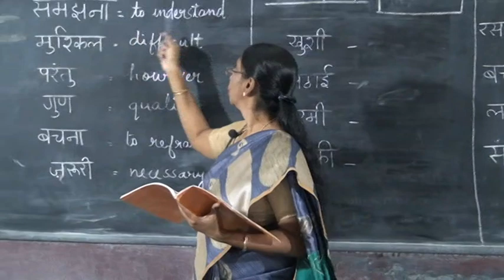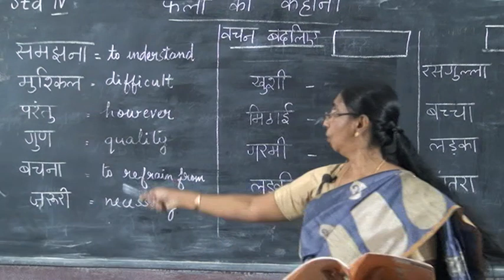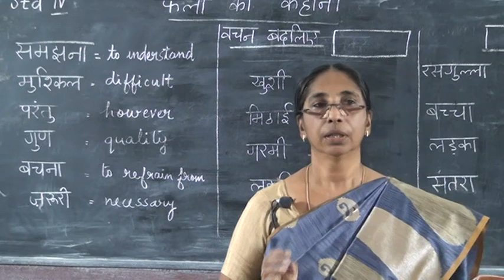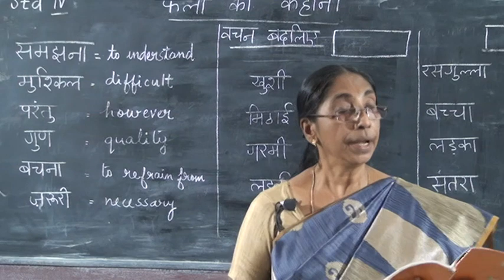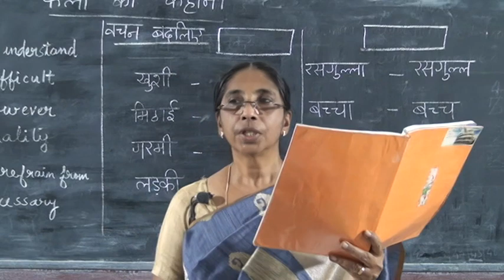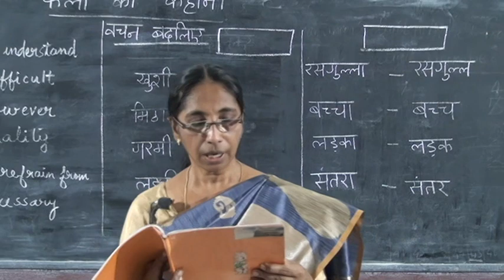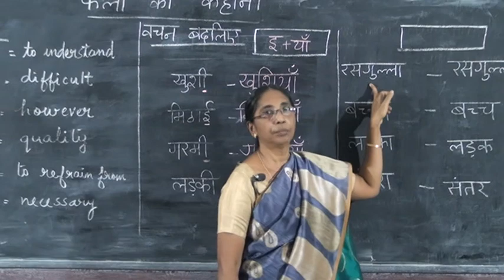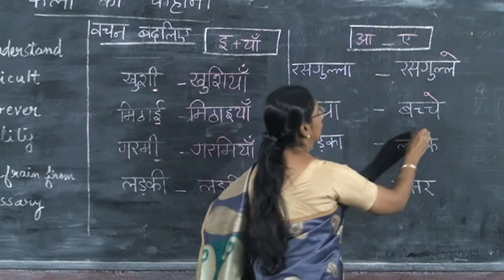4 STD HINDI – FALOM KI KAHANI PART 2